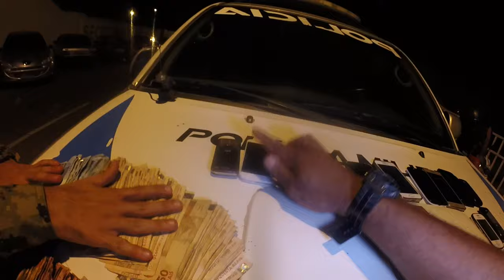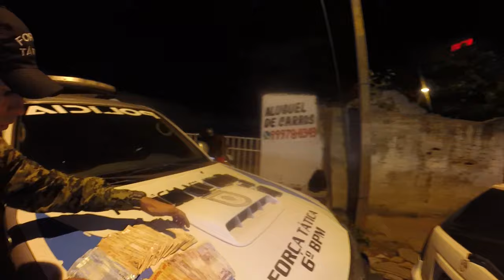Quatro jovens apreendidos após roubo de 10 mil reais em clínica no bairro Parque Piauí - R10